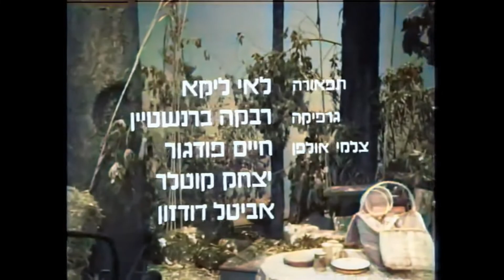1978 Sing a Song - The Hayride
תזמון - שם השיר - מבצע - כותב - מלחין
0:00 Sing A Song - Susie Miller & Jerry Hyman - Words & Music - Jean Rabin
2:46 The Hayride - Susie Miller & Jerry Hyman - Words & Music - Barbara Gross
4:18 The Hayride - Neighbours Group - Words & Music - Barbara Gross
8:20 The Hayride - Susie Miller & Jerry Hyman - Words & Music - Barbara Gross
11:00 The Hayride - Susie Miller & Jerry Hyman - Words & Music - Barbara Gross

Sing A Song - The Hayride - 1978

סוזי וג'רי יוצאים לפיקניק ומבלים בחיק הטבע.
ג'רי מנסה לדוג ומשלא מצליח השניים מחליטים לעשות את מה שהם טובים בו באמת - לשיר.
הפרק אותר והומר במסגרת פרויקט הדיגיטציה של ארכיון הטלוויזיה החינוכית.

משתתפים: סוזי מילר וג'רי היימן
עיבוד מוסיקלי של השיר "The Hayride" - מל קלר
לווי ויעוץ מוסיקלי: ברברה גרוס
יעוץ: ציונה קרונפלד, דבורה בן מאיר
עוזר הפקה: יצחק חלוצי
מפיקה: תאירה שפירא
במאית: לינדה מישל
המרכז לטלוויזיה לימודית, 1978

קצת על התכנית:
Sing a Song היא תוכנית טלוויזיה ישראלית ללימוד אנגלית לכיתות ה'–ו'
ששודרה לראשונה בטלוויזיה החינוכית בחופש הגדול בקיץ 1978.
התוכנית, אותה הנחו סוזי מילר וג'רי היימן, נועדה להביא לחזרה על חומר הלימוד
באמצעות השירים שכתבה והלחינה ברברה גרוס עבור תוכנית אחרת של הטלוויזיה החינוכית
שהופקה באותה תקופה, "Neighbours".
מילות השירים הופיעו על מסך הטלוויזיה בכל פרק.

בקיץ 1979 הופקה סדרה נוספת בשם "Rent a song", שהייתה מיועדת לכיתות גבוהות יותר.
שישה משבעת פרקי "Sing a Song", וכל פרקי "Rent a song", נחשבו כאבודים,
אך אותרו בשנים האחרונות במסגרת פרויקט הדיגיטציה של הטלוויזיה החינוכית.

A Special thank you goes to T.P. for creating a very detailed tracklist and description of the show

4:13 The full episode of Neighbours Lesson 7, can be seen here